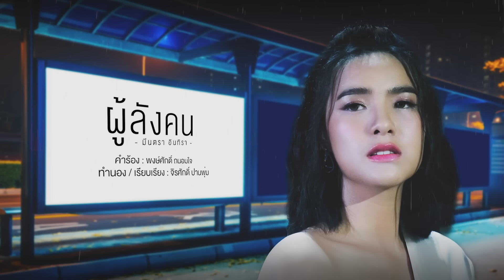ผู้ลังคน - มีนตรา อินทิรา 【 Audio Version 】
เพลง : ผู้ลังคน
ศิลปิน : มีนตรา อินทิรา
อัลบั้ม : อินทิรา

( *ผู้ลังคน = ใครบางคน 🖤 )

คำร้อง : พงษ์ศักดิ์ ถนอมใจ
ทำนอง : จิรศักดิ์ ปานพุ่ม
เรียบเรียง : จิรศักดิ์ ปานพุ่ม

ผู้ลังคนซำบายดีบ่
ถืกความเหงาถามข่าวอยู่บ่
คือกันบ่ น้อเฮา
ผู้ลังคนที่บ่ต่าวคืน
คนที่คอยกะคองคือเก่า
จักเอาหยัง เฮ็ดใจ

คึดฮอดกันหรือบ่คึด บอกแนสิได้เข้าใจ
สิได้เบิ่งแยงใจ ยามได๋ที่ใจมันถาม

ถ้าหากเฮายังฮักกัน ถ้ายังฮักกัน
กลับคืนมา แนเป็นหยัง
ถ้าหากว่าบ่ฮักกัน ถ้าเบิ่ดฮักกัน
กลับมาลา แนเป็นหยัง
ใจกะย่านอยู่เด้อิหลี ย่านความจริงบ่เข้าข้าง
ภาวนาให้ฮักยังบ่ฮ้าง หลูโตนกันแนเด้อ ผู้ลังคน

ผู้ลังคนมีใหม่แล้วบ่
ถืกฮักใหม่ทักทายแล้วบ่
มิดไปบ่ น้อคน
ผู้ลังคนที่ฮักเสมอ
บอกกันเด้อถ้าใจหลงส่น
อย่าเงียบไปดน เด้อใจ

กลับมาลา อีกแนเป็นหยัง

หลูโตนแนจักเทือ ผู้ลังคน

Producer : จิรศักดิ์ ปานพุ่ม
Vocal Director : ปิยะวุฒิ ณ บางช้าง / สลา คุณวุฒิ
Mixed & Mastered : ภคพล สุขจิตร์